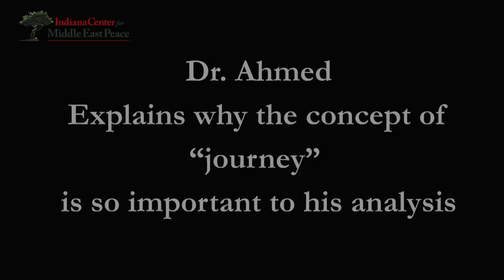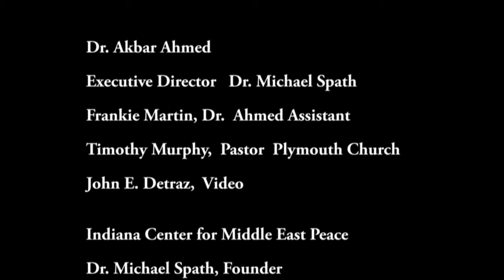Journey, Dr. Akbar Ahmed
Dr. Ahmed explains why the concept of "journey" is so important to his analysis.